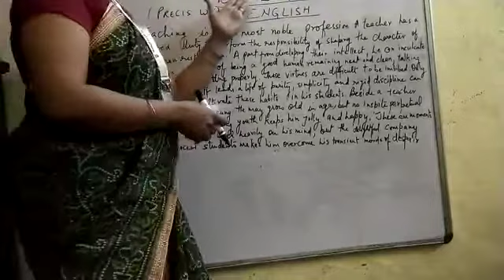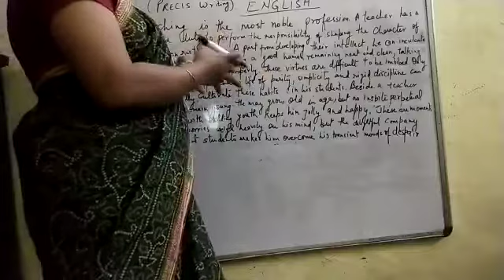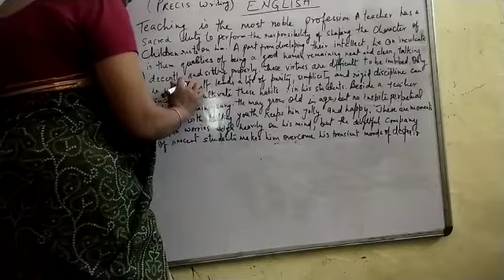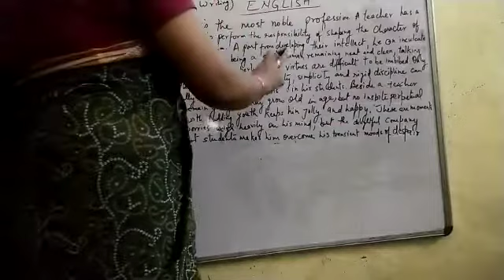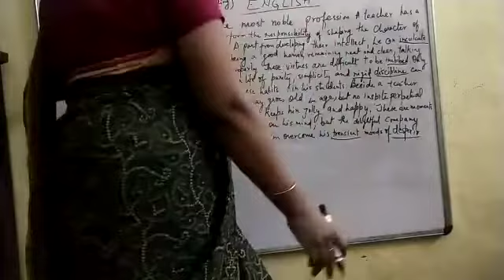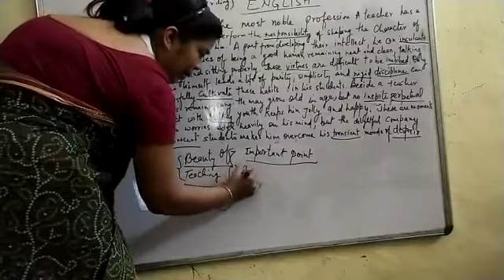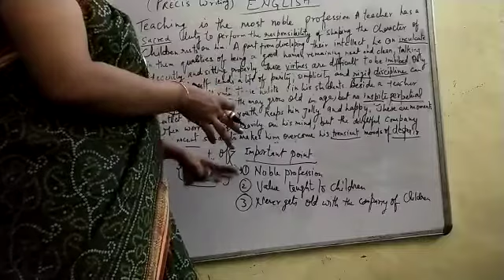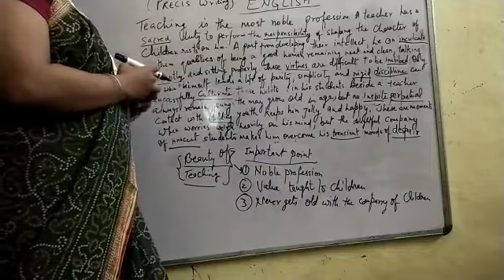BA-LLB (2sem), english